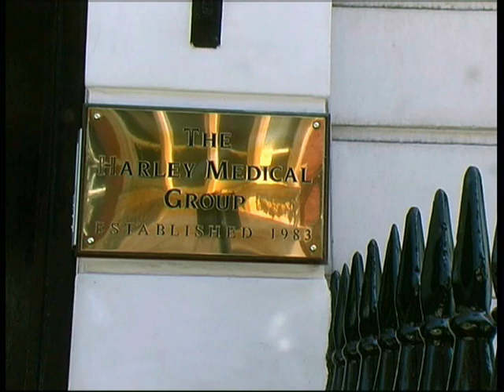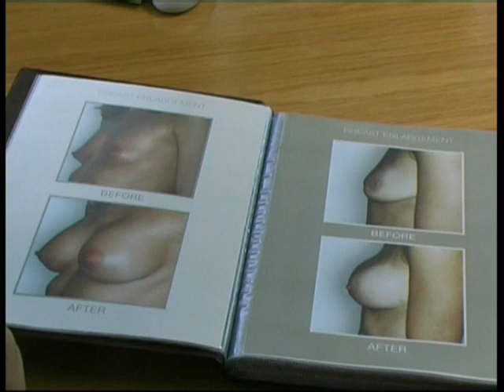The Harley Medical Group Tour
The Harley Medical Group has more than 25 years experience in costmetic and non surgical procedures. In this 5 minute podcast we'll show you around some of the clinics and you'll be able to meet the team